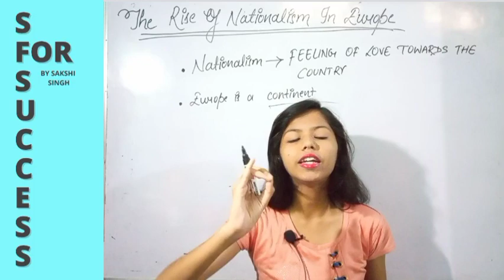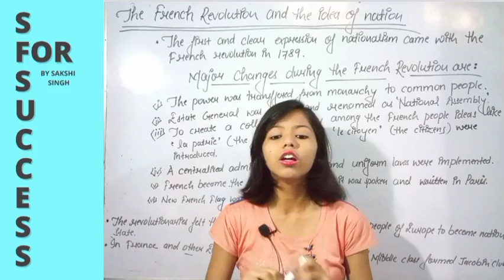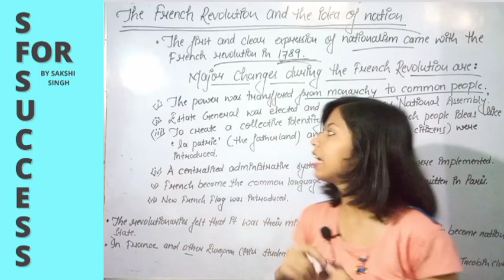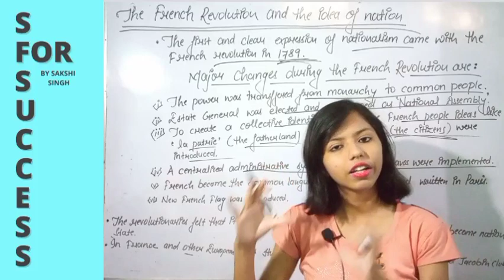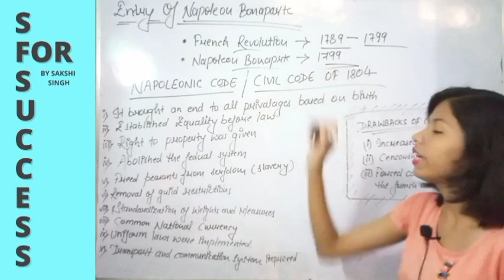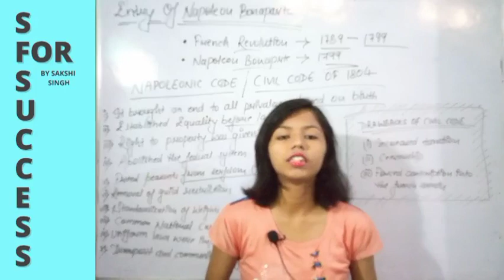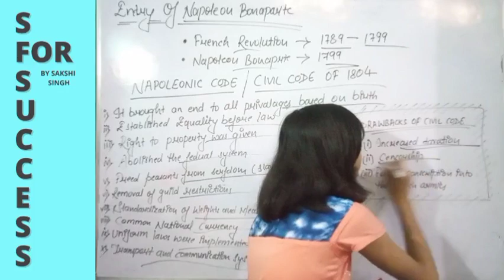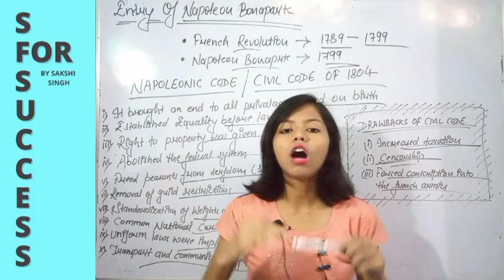the rise of nationalism in Europe| lecture -1 | history chapter 1|class 10 | s for success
the rise of nationalism in europe class 10th
history class 10 chapter 1
chapter 1 history class 10th
the rise of nationalisn in Europe chapter 1 history class 10
history chapter 1 the rise of nationalism in Europe

other lectures of this chapter 👇
other playlist of class 10th 👇🏻